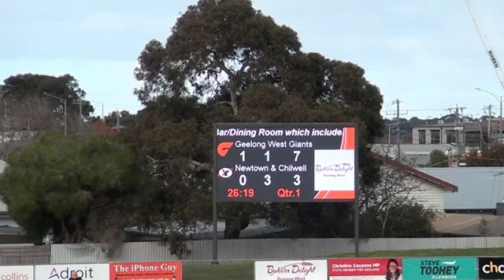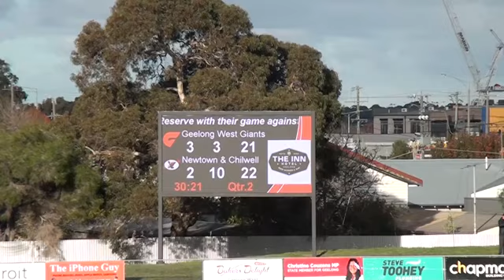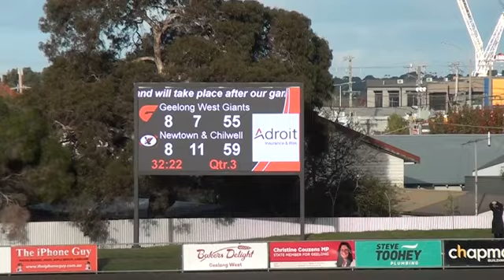GFL Round 7 Geelong West Giants vs Newtown & Chilwell